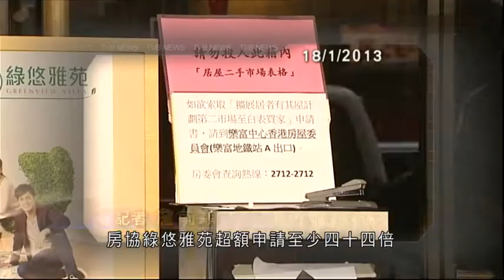19-01-2013 | 詹前穎 | 房協考慮提供更多細單位